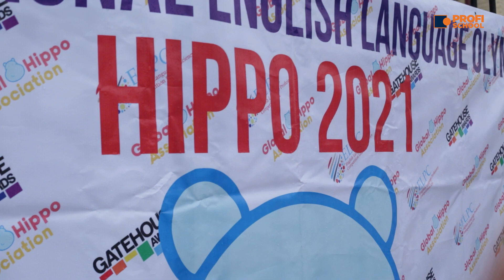Олимпиада HIPPO 2021 в школе profi school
Дорогие родители 😍
📚 Сегодня  в нашей  школе PROFI SCHOOL прошла  олимпиада HIPPO 2021
🧐 Что такое HIPPO ?🇬🇧 HIPPO - Международная олимпиада по английскому языку, в которой могут принять участие учащиеся государственных и негосударственных школ с 1 по 11 классы, а также студенты 1, 2 и 3 курсов академических лицеев и колледжей. Олимпиада организована в 2012 году при поддержке Pearson Education в Великобритании. С 2018 года ассоциация сотрудничает с организацией Gatehouse Awards. На сегодняшний день в ней приняли участие более 36 тысяч участников из 40 стран мира (таких стран, где английский не является родным языком).📚 В этой олимпиаде участники соревнуются в 4 навыках (аудирование, разговорная речь, чтение и письмо).
💪 Среди финалистов наши ученики
Иванов Никита
Абдурашидов Мухаммадфайсал
Расулов Абдурасул
Хе Виктория
Цой Александр
Муминжанова Азиза
Мирзаева Доно
Ахмедова Элиф

PROFI SCHOOL - WE TEACH BETTER❗️